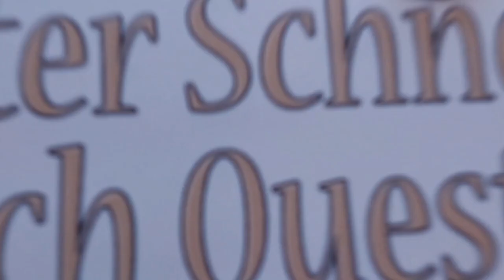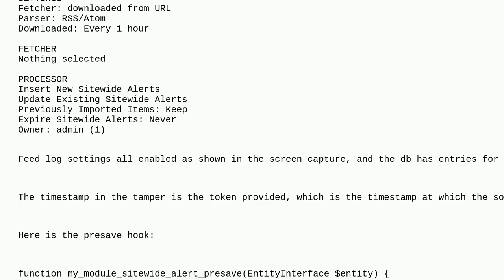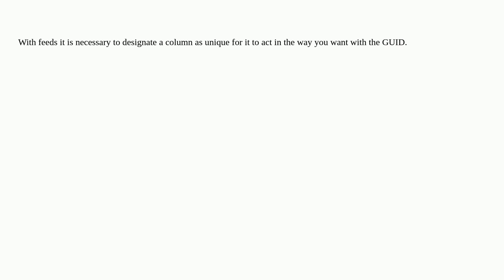Drupal: How to prevent sitewide alert from ingesting duplicates?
How to prevent sitewide alert from ingesting duplicates?

A special thanks goes out to the community

  feeds 10